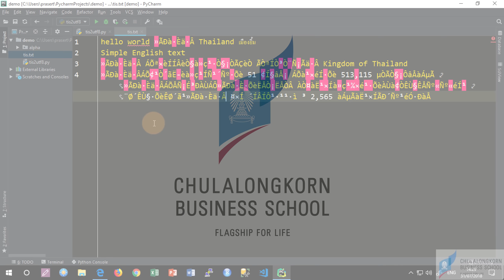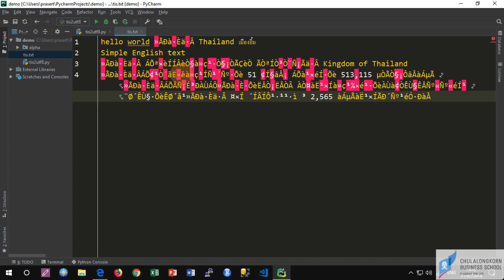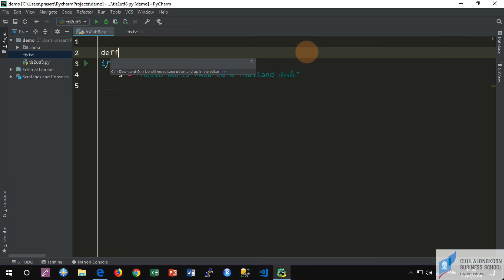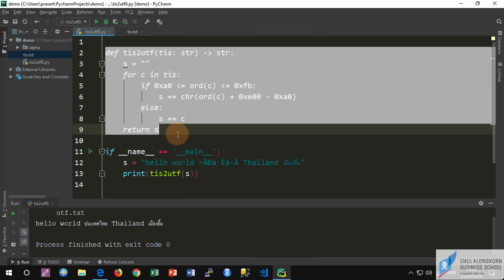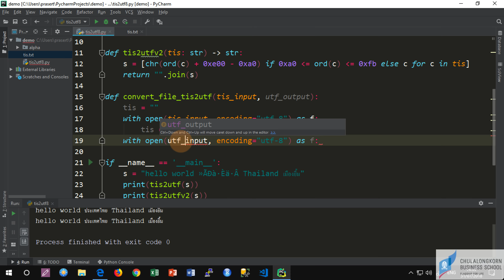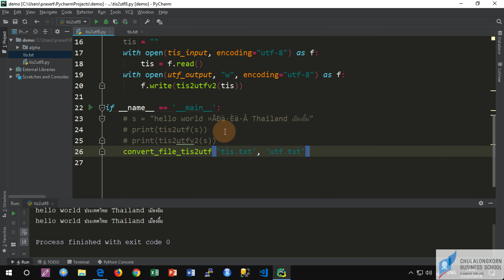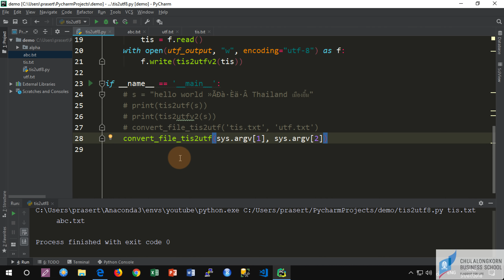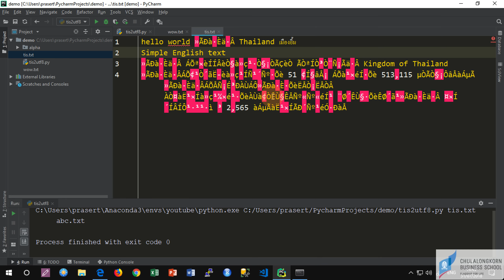สอนไพธอน Python 3: แปลงไฟล์ที่จัดเก็บด้วยรหัส TIS-620 เป็น Unicode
ดาวน์โหลดไฟล์ที่ถูกจัดเป็นแบบ TIS-620 ได้ที่